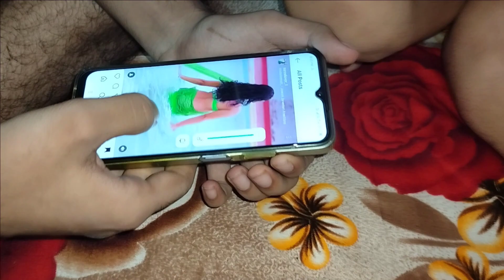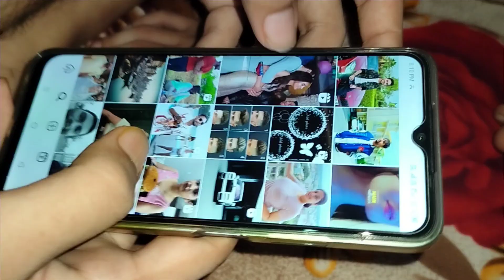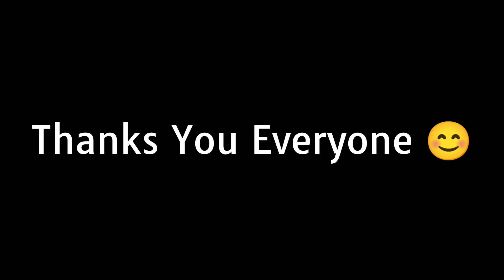Cute Girl Reaction 🥰 In Instagram Modal With My brother Part 1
I am start from YouTube jarning today with is vlog here on this You tube channel amit k vlogs..

You Search:-

reaction
flips in public girls reaction
flips on the public with reaction girls
nidal wonder
girl reaction on condom,instagram roast
cute girl prank
funny reactions
cute girl
reaction video
viral
desi mom reaction
funny anesthesia reaction
public reaction video
new flip reaction video
flip in public reaction